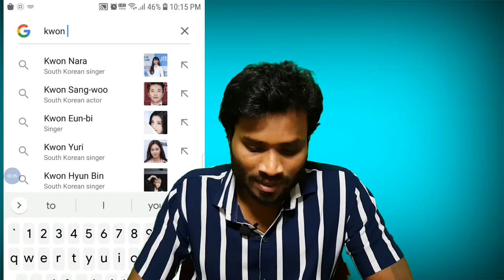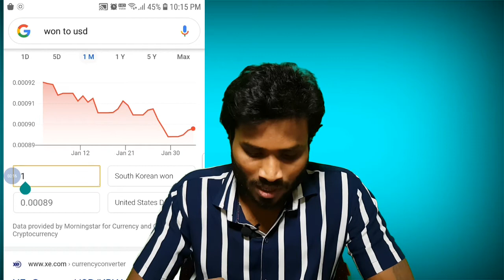Questions and Answers | About South Korean Jobs & Exam 2021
යාළුවනේ වයස අවුරුදු 39 වෙනකම් කොරියාවට එන්න පුළුවන්.ඒ කියන්නේ exam කරන්න පුළුවන්..මට වැරදීමකින් 36 කියවිලා තියෙන්නේ.සමාවෙන්න..

මගේ වීඩියෝ 3ක අහල තිබුණු සියළුම ප්‍රශ්න වලට පිළිතුරු මේ වීඩියෝ එකෙන් අරගෙන ආවේ...

සමහර ප්‍රශ්න දීර්ඝ වශයෙන් සාකච්ඡා කරන්නම්...